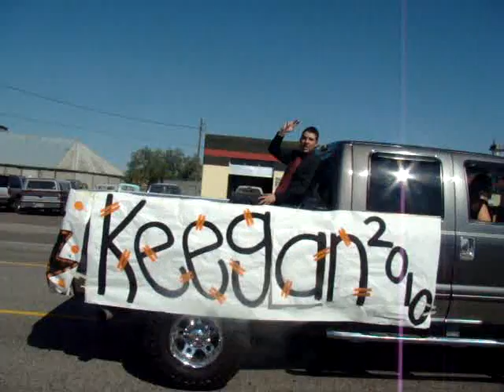Buhl High School